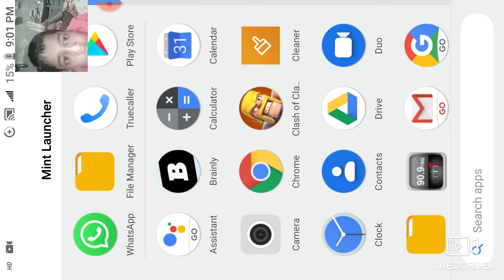Short life part 1 funny gameplay 😂😂